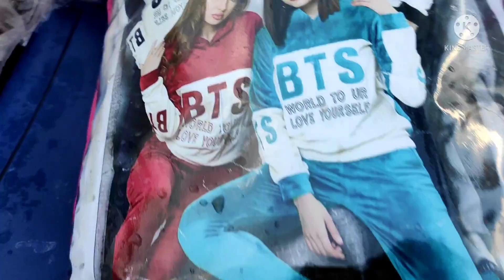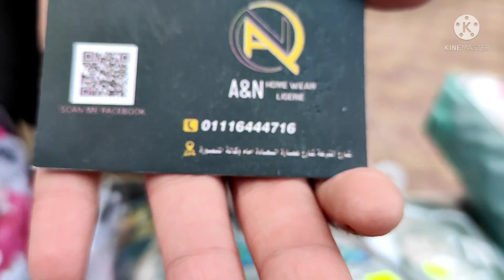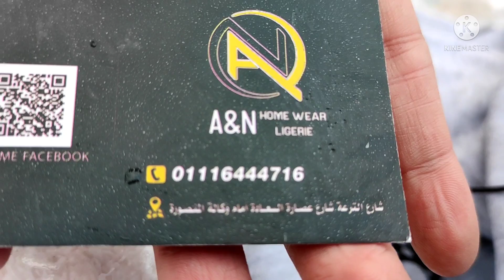الحقواالمعرض اخر يوم النهاردة انتهى معرض ست الستات اليوم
اخر يوم في المعرض بشكر كل القائمين عليه ولتاحه الف صه لكل العارضات وأخص بالشكر الدكتوره مايا مرسى رئيسه المجلس القومى للمرأة والمحاسب طارق عبد الهادى لاتاحه المعرض لى ولزملائى ثلاثه ايام على التوالي كل الشكر. التقدير ت مدام فاطمه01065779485 تمحل home wear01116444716